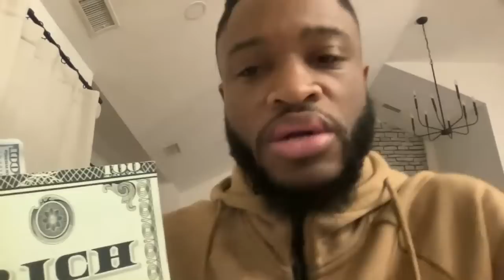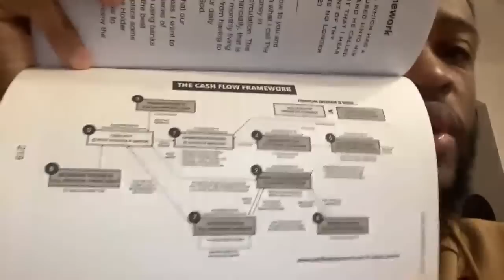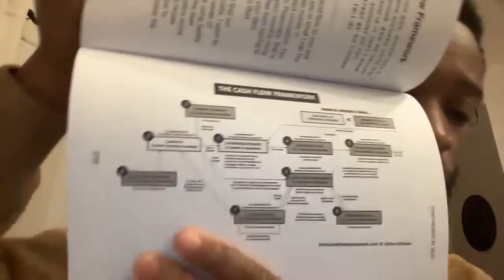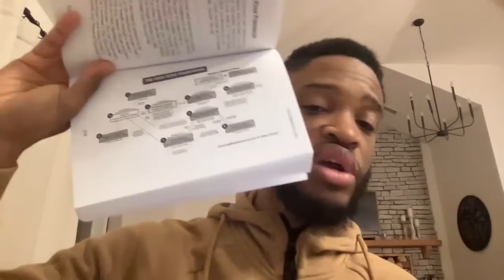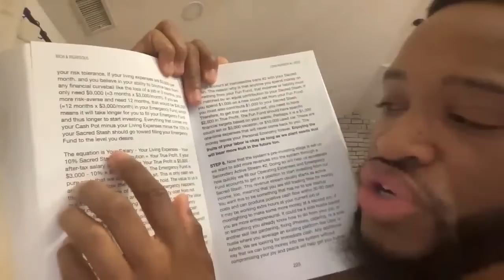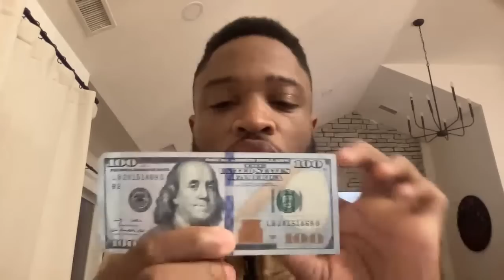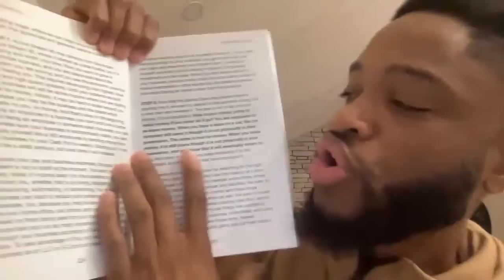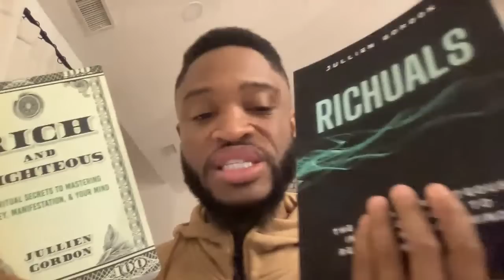The Cashflow Framework: How To Automate Your Money For Wealth #044